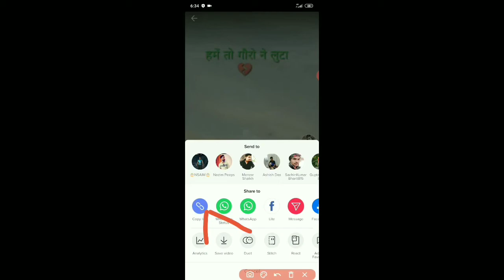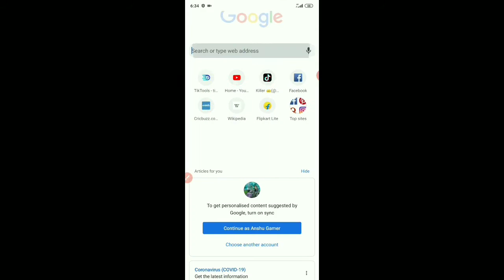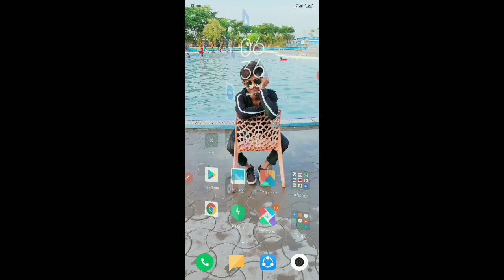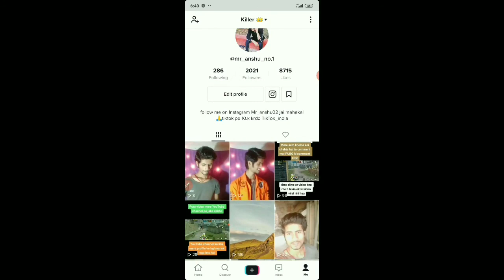How get Free Tiktok video views 👍And 2 min mai 1,000,00 views kaise le sakte hai yh mai aj bataun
. Aap log free mai tiktok pe views le skte hai.
TIKTOK VIDEO View :_link_;tiktools.net

 Hello gusy  Aap logo hi mujhe YouTube pe grow krwa skte hai so please support me mai new hu youTube pr

. tiktools.net
   Thanku. 🙏🙏🙏